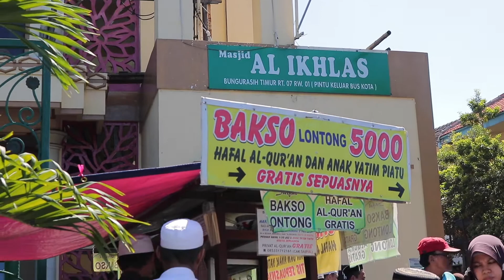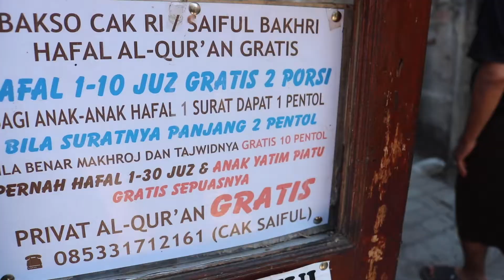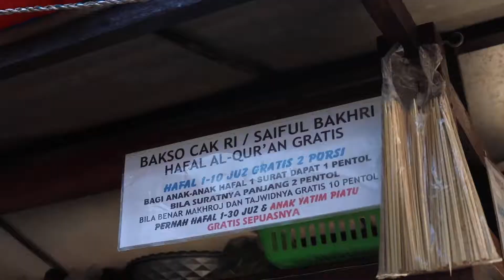MUSLIM KAMPUS - Bakso Gratis Untuk Penghafal Al-Qur'an Eps. 4 Part 2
Sobat Muslim, balik lagi nih di Muslim Kampus

Seperti yang kita ketahui bahwa banyak cara untuk kita berbuat kebaikan. Baik itu hal yang kecil maupun kebaikan besar. Seperti yaang dilakukan oleh pedagang bakso yang ada di Terminal Bungurasih ini.
Kira-kira apa ya alasan beliau berbuat baik? Mau tau?
Langsung cek video berikut ini.

Ingin tau mengenai Program lain yang ada di dakwah tv? Cek di Youtube channel dakwahtvuinsa
Dapatkan informasi-informasi menarik mengenai dunia broadcasting serta ikuti informasi-informasi terbaru dari DakwwahTV. Kunjungi instagram @dakwahtv